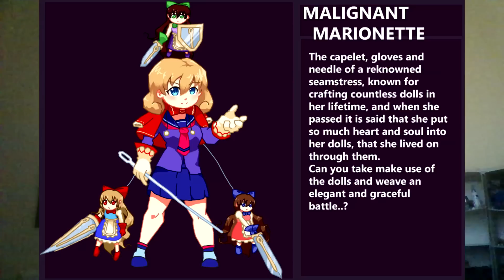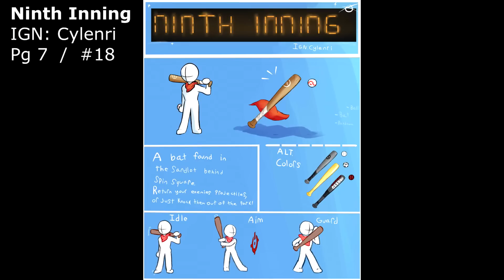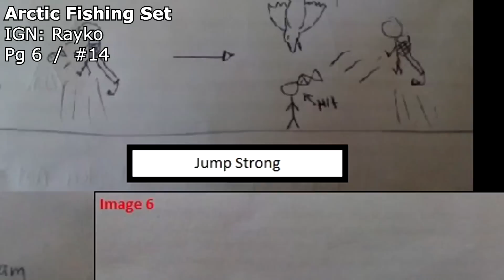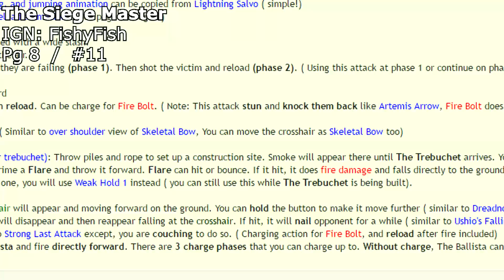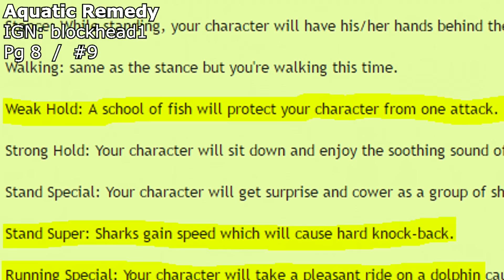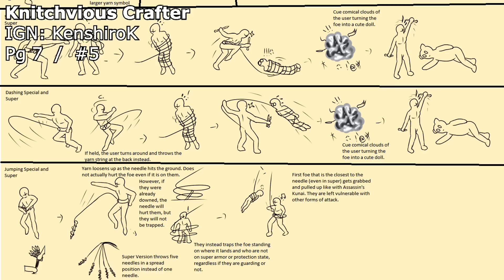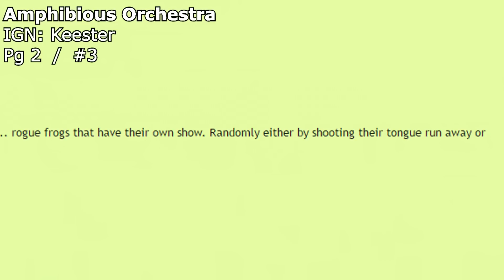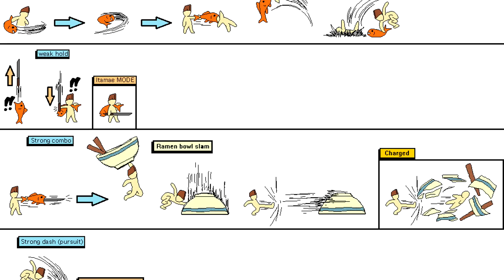GetAmped 2 - LaurieMoon's Top 20-1 Accessory Design Entries 2016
THE ENTRY PERIOD HAS ENDED! And once again I've decided to make a video sharing with you my favourite designs! This year there were so many that I liked the look of I decided to make a TOP 40. This video will look at #20 - #1.
If you'd like to see my top 40 - 21 you can view it in a seperate video right here:

To see all of the entries in their full check out the forum post where players submitted their entries (In the video I have included the page number at which certain accessory designs appear!)